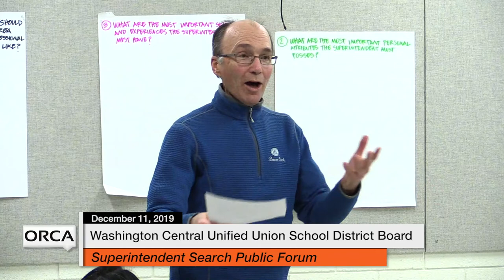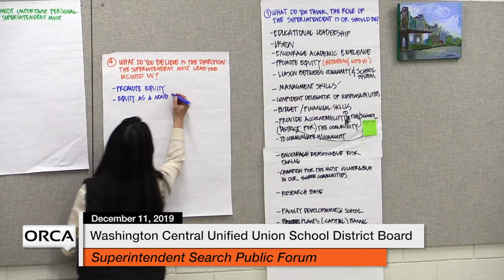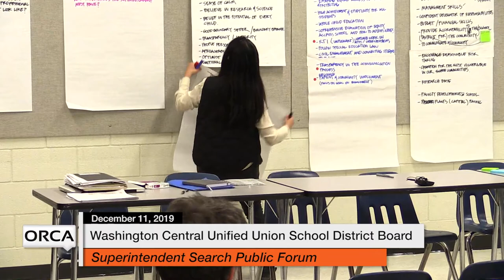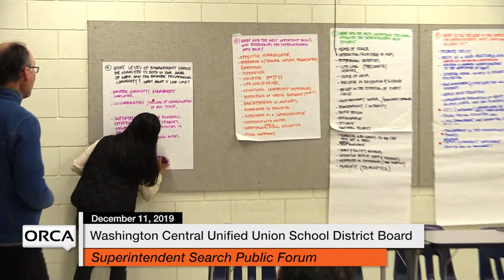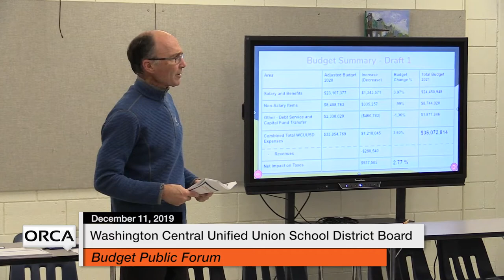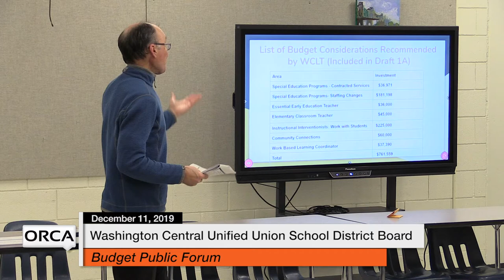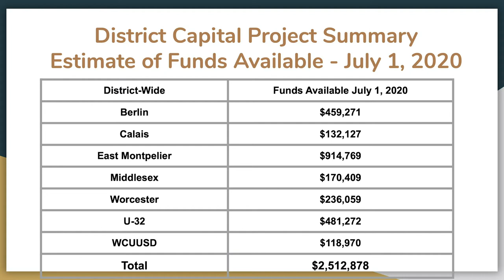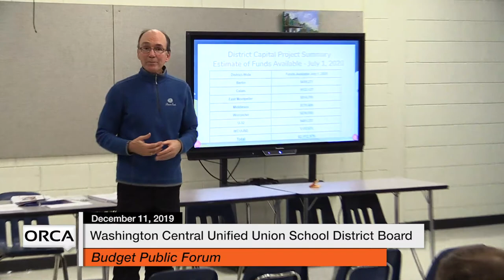Washington Central Unified Union School District - Superintendent/Budget Public Forum 12/11/19